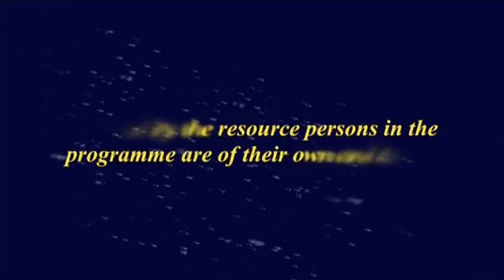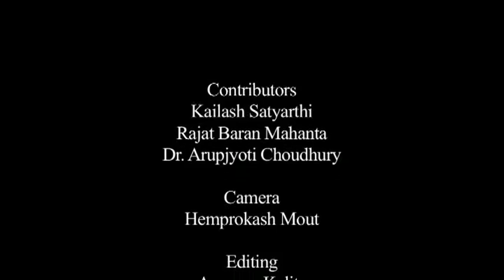An Interview with Kailash Satyarthi_Part-6